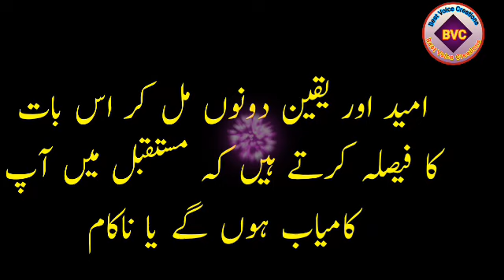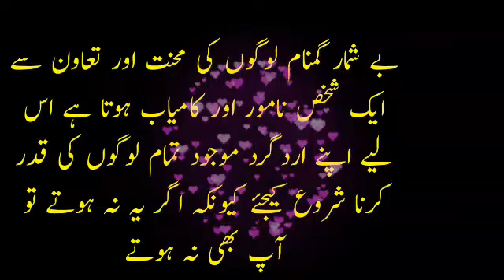Har Soch Sochty huwe or har Kam Karty hey ye zror dekhye ke / Best collection of Urdu Hindi quotes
Har Soch Sochty huwe or har Kam Karty hwy ye zror dekhye ke. Best collection of beautiful quotes. Very informative video.